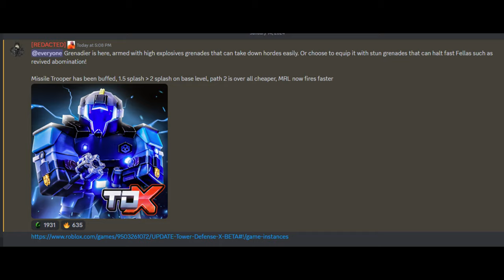tdx grenadier in a nutshell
its almost like.. he throws BOMBS?